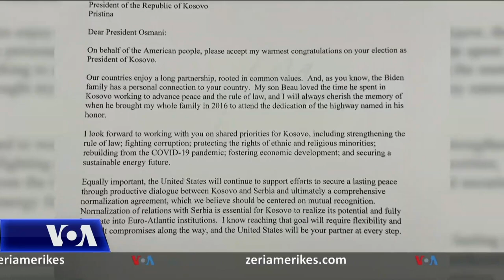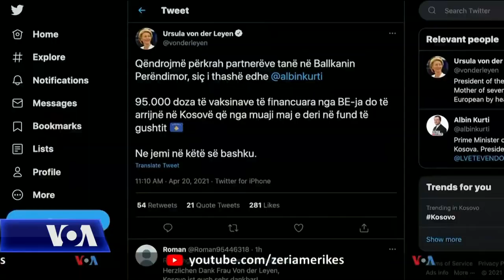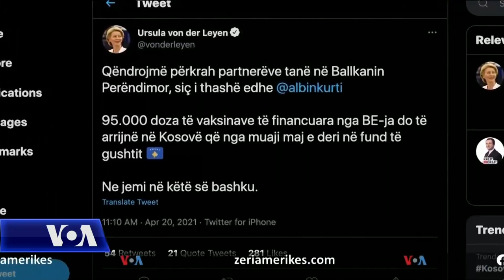Presidenti Biden: Mbështesim një marrëveshje Kosovë-Serbi, me njohje të ndërsjellë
Presidenti amerikan, Joe Biden tha sot përmes një letre dërguar presidentes Vjosa Osmani se Shtetet e Bashkuara do të vazhdojnë të mbështesin bisedimet ndërmjet Kosovës dhe Serbisë për një marrëveshje që ka në thelb njohjen e ndërsjellë. Presidenti Biden në letër trajton edhe kërkesën e Kosovës për ndihmë me vaksina kundër COVID-19. Mungesa e tyre nxiti opozitën që të kërkojë për javën e ardhshme debat parlamentar.